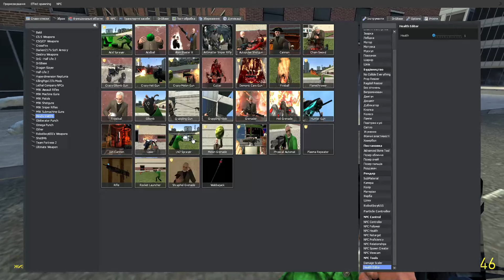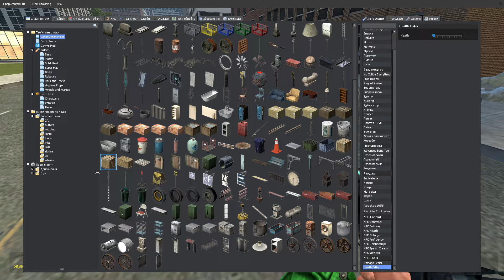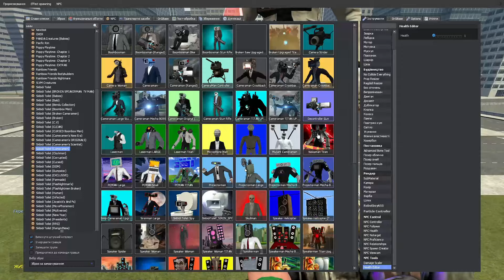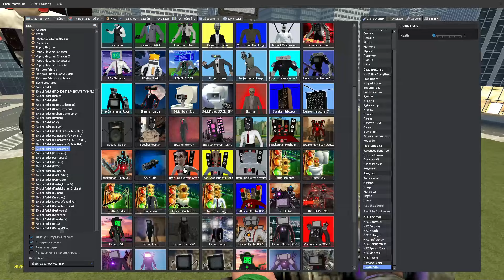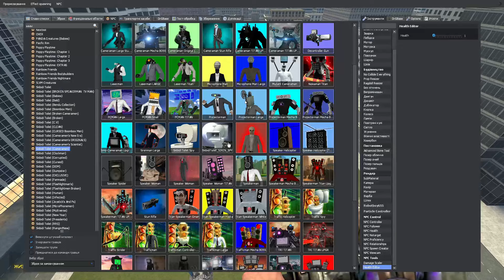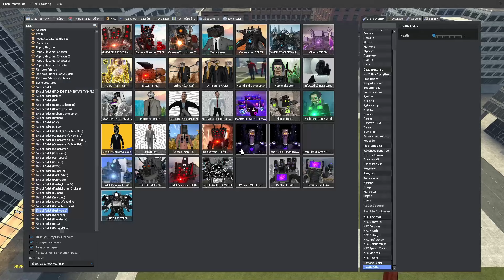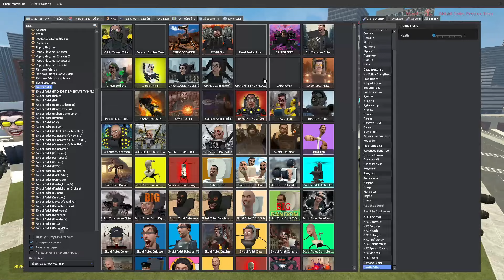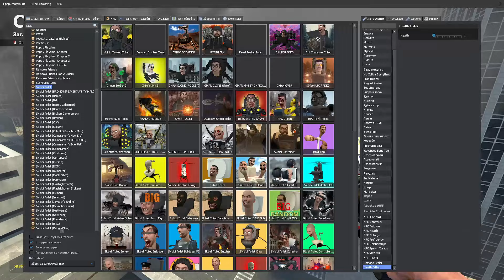ASTRO DETAINER SKIBIDI TOILET VS NEW TITAN SKIBIDI TOILET! Who Is Stronger In Garry's Mod?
Video Title: ASTRO DETAINER SKIBIDI TOILET VS NEW TITAN SKIBIDI TOILET! Who Is Stronger In Garry's Mod?

Hi guys! I am TV Woman. On this channel you will see interesting videos with new characters.